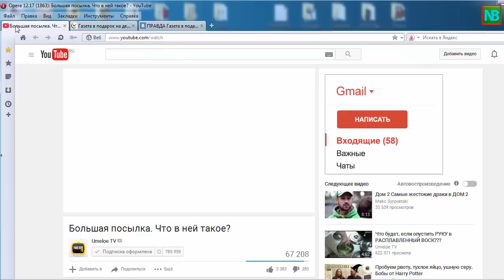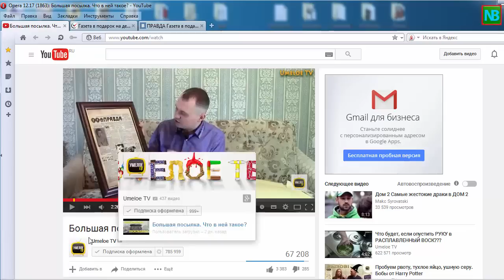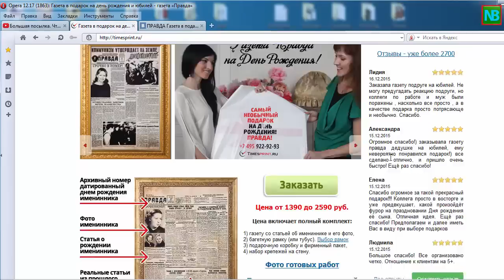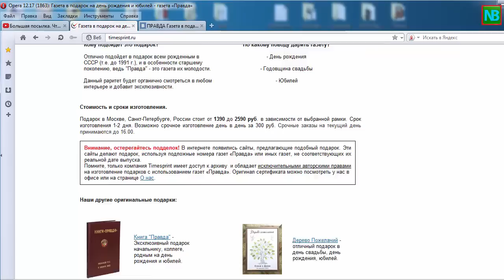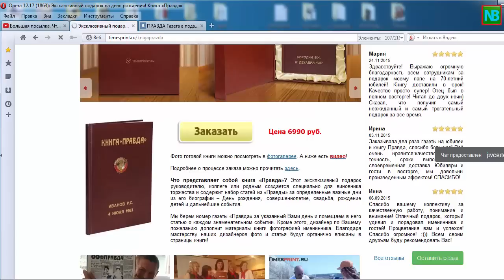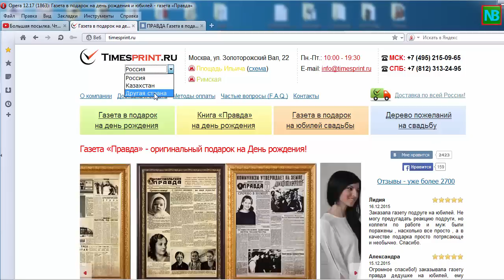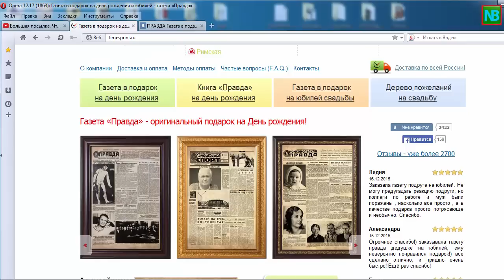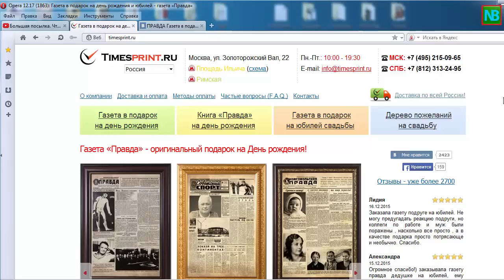Газета "Правда" в подарок на день рождения или на юбилей свадьбы. Идея домашнего бизнеса